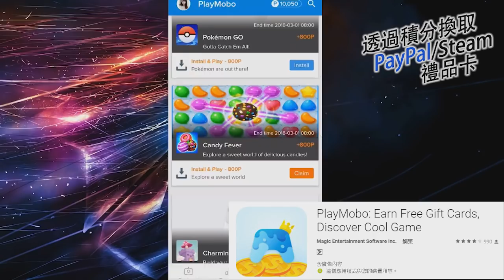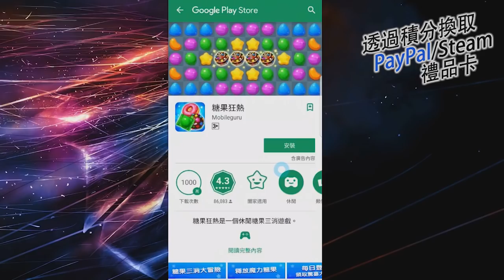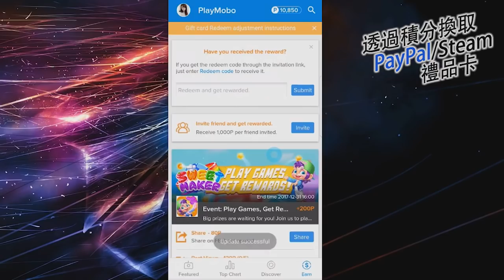【業配】玩遊戲免費兌換PayPal/Steam禮品卡的APP！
PlayMobo是一款賺取積分兌換PayPal/Steam禮品卡的APP！
有興趣歡的話迎下載試用！